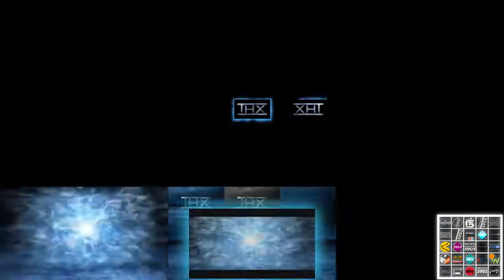[Sparta Remix] THX has a Sparta Remix (V3.5)